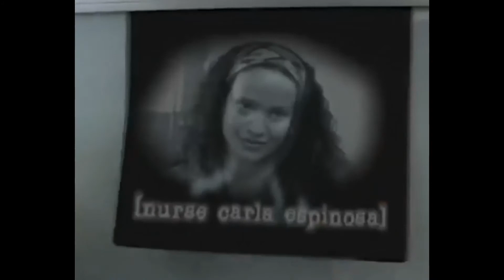Scrubs Trailer with Lazlo Bane Superman Soundtrack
This is my Scrubs Trailer showing some best bits of the series. This clip features the soundtrack "Superman" by Lazlo Bane.